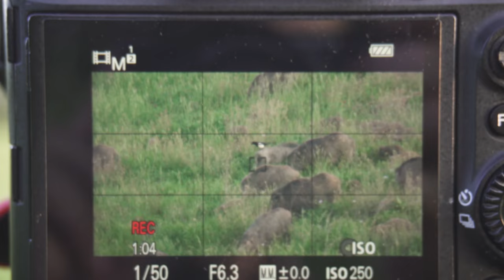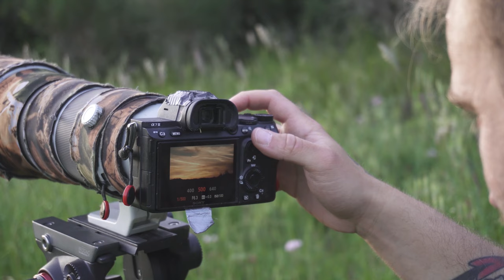WILDLIFE PHOTOGRAPHY vlog with Jack in the nature | Wild boar | Magpie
An afternoon between spring and summer I go out to test my new photo blind. During the approach, a herd of wild boar of about 30 to 40 elements appears in front of me.
Here it happens often to encounter this animal, there are really a lot of them, but the beautiful view, the wonderful light and the magic of this unexpected encounter made me change my plans and stay there to enjoy the moment.

Find out what's behind the scenes of wildlife & nature photography, what it feels like to be in nature away from everything and everyone.

--- | Music | ---

Photo equipment:

Camera : SONY A7 III

Telephoto lens : SONY 200-600 mm

Microphone : RODE VideoMicro

Tripod 2 : SIRUI AM 284

Tripod head : MANFROTTO MVH502AH

Tripod head 2 : INNOREL G36

Recording equipment:

Vlog camera : SONY ZV-E10

Vlog camera 2 : SONY RX100 V

Microphone : RODE VideoMicro

Tripod : Manfrotto MK394-H

--- | Follow me | ---